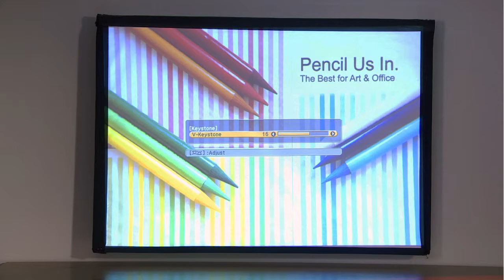Projecteurs de la série VS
Un projecteur XGA doté d'une très grande luminosité.
Le projecteur Epson VS410 constitue une classe à part en matière de projecteurs professionnels abordables avec sa très grande luminosité, qui donne une qualité d'image extraordinaire dans tout environnement, alliée à ses fonctions conviviales. Sa résolution XGA brillante, sa luminosité du blanc et de la couleur de 4 000 lumens1 et sa technologie 3LCD
à 3 puces assurent des présentations sensationnelles, même dans les grandes salles de réunion. Sa configuration instantanée grâce au port USB Plug'n Play permet de l'installer rapidement et facilement, tandis que le haut-parleur intégré de 5 W rehausse aisément toute présentation. Que vous soyez dans la salle de réunion ou en déplacement, le projecteur VS410 offre la performance et la fonctionnalité dont vous avez besoin, à un prix qui vous plaira sûrement.